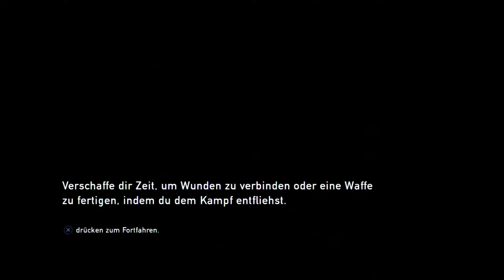[Let's play] The Last of Us - Survivor - 37 (Ps3)(HD)(german/deutsch)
Let's play The Last of Us auf Survivor-Schwierigkeitsgrad

Nachdem die schweren Parts recht fluffig von der Hand laufen, läuft dann beim einfachen Abschnitt alles falsch o_o Teilweise etwas übersteuert, weil ich am Audio Interface rumgespielt hab...aber hoffe nicht zu tragisch :)